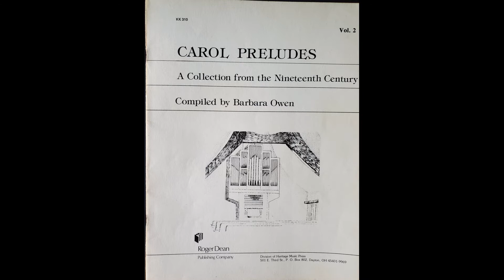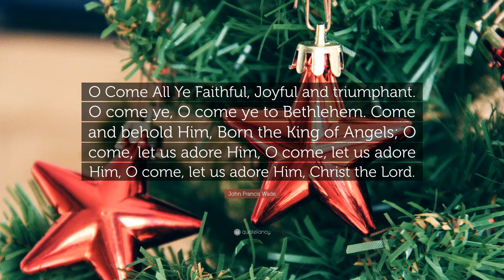"Postlude on 'Adeste Fideles'" from CAROL PRELUDES FROM THE 19TH CENTURY, VOL 2 by George Whiting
This arrangement of the famous Christmas hymn was written by George Whiting (1840–1923), an American organist and composer of classical music from Boston.